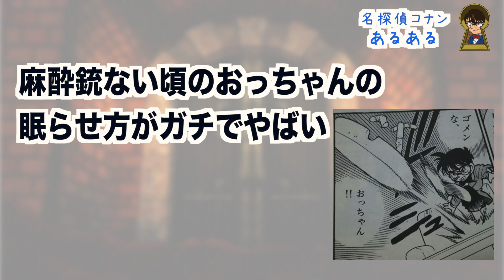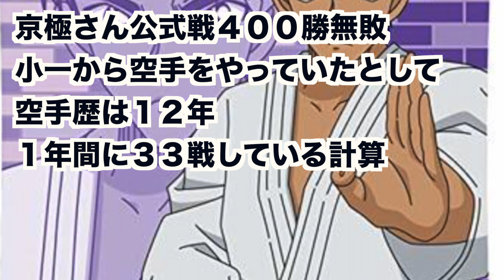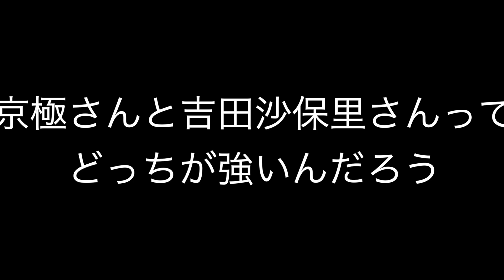名探偵コナンあるある超高速１８連発！⑧【ツッコミどころ満載】【アニメ・漫画】【国民的アニメ・衝撃】【ドラゴンボール】【吉田沙保里】【京極真】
僕は吉田沙保里さんの方が強いと思う

関連動画
高校あるある集〜休み時間編㉔【TikTok】で5億回以上再生された高校生あるある動画まとめ【高校生ゆうきの日常】土佐兄弟

エイトさん　えだまめ さん　kaitoストーリーさん　こーく不透明さん　佐倉あましんさん　サムライ翔さん　スマイリー さん　なろ屋さん　　50音順